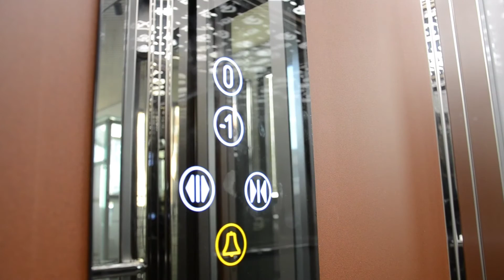Ascensore MRL Competition 500 Evo – IT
Ascensore MRL senza locale macchina Competition 500 Evo con sospensione in taglia 2:1, portata fino a 1000 kg e velocità di 1 m/s. Il motore elettrico gearless garantisce massima efficienza e consumi ridotti nel rispetto dell'ambiente.